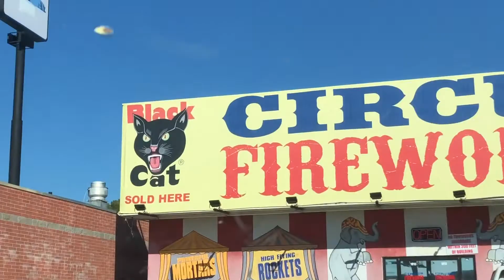Thanksgiving with fam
Vlog | 307

Have you watched my last vlog?

Also if you enjoy my design stuff - check out more here:
follow me;